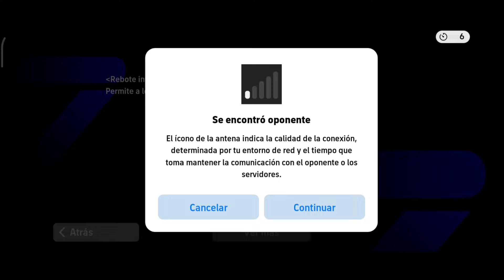Así JUEGA el PERUANO CLAUDIO PIZARRO 100 🇵🇪 el BOMBARDERO DE LOS ANDES 😍 🔥efootball2024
En este video vamos hacer un súper REVIEW  del PERUANO CLAUDIO PIZARRO que es el primer JUGADOR PERUANO que sale en efootball 2024, que está en la caja de los EUROPEAN CLUBS SELECTION ATTACKERS que son era mejores de su club y en sus posiciones que están: K. RUMMENIGGE 102, U. HOENEB 101 & C. PIZARRO 100 que está demasiado chetado.
Si tuviste la suerte de sacar a los mejores de esta semana en este CLUB SELECTION o por los ÉPICOS igual manera te va a dar un gran potencial para tu equipo para que así jugues la efootball league y llegues lo más rápido posible a DIVISIÓN 1 o si no si eres nuevo usuario puedas divertite más en este juego de EFOOTBALL 2023 MOBILE